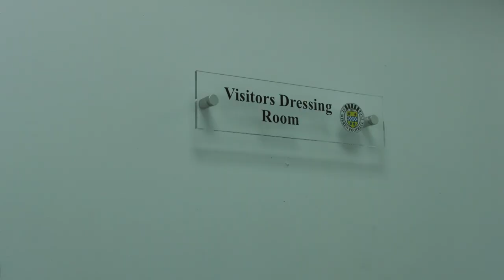St Mirren 0 Hibernian 1 | On The Road: ALL ACCESS | Brought To You By Uber Eats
An alternative look at our trip to Paisley, as the Hibees made it 5 games unbeaten in the league thanks to Élie Youan's winner.

Brought to you by Uber Eats...